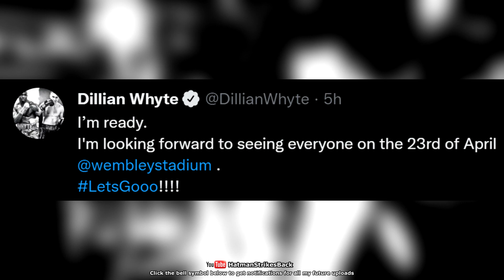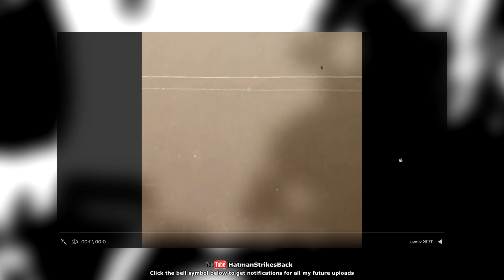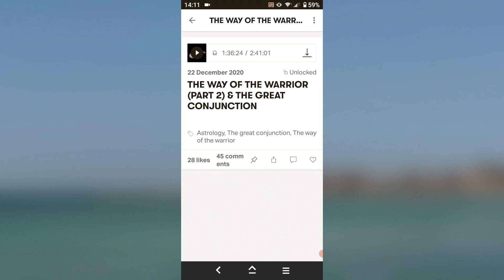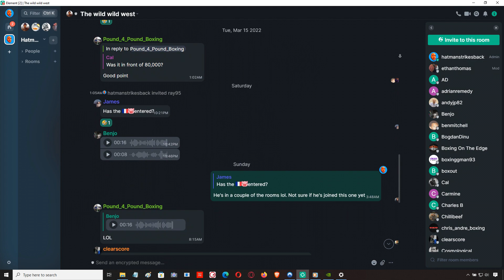📣 DILLIAN WHYTE FINALLY BREAKS HIS SILENCE!!! TRAINING LIKE A BEAST FOR TYSON FURY!!! 💪🏾